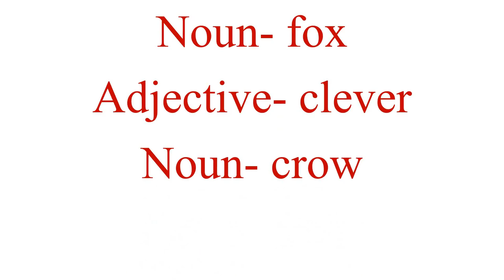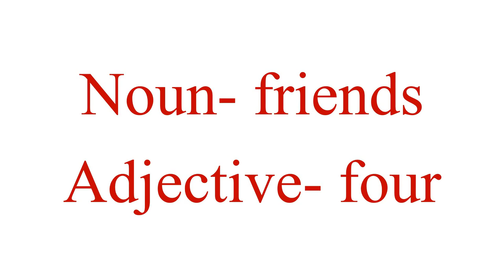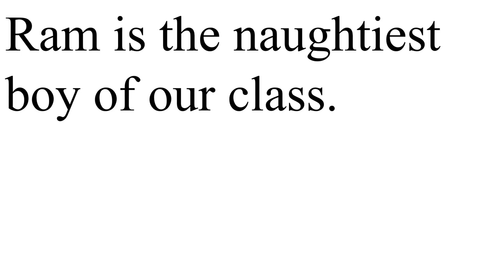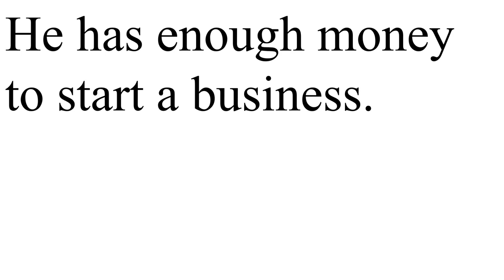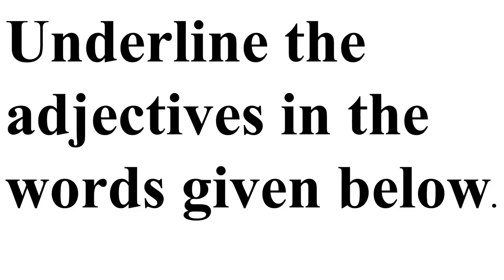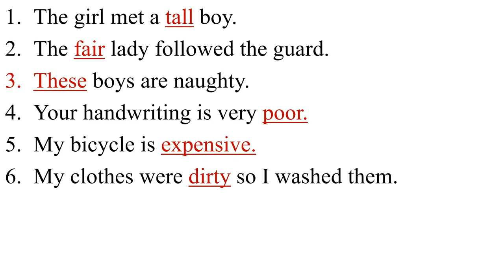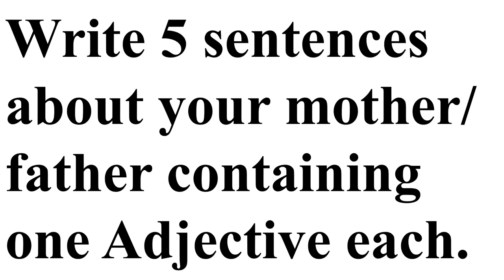English I Adjectives I Lecture-1 I video-23 I Class -4